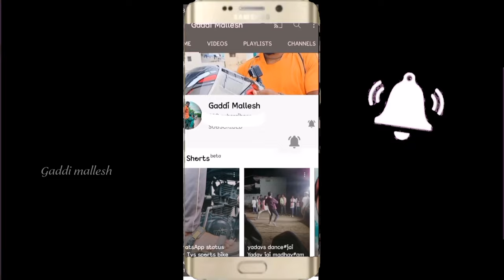saleshwaram temple || lingamayya Swamy || nallamala forest || Gaddi mallesh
I'm on Instagram as @gaddi_mallesh_yadav_. Install the app to follow my photos and videos.